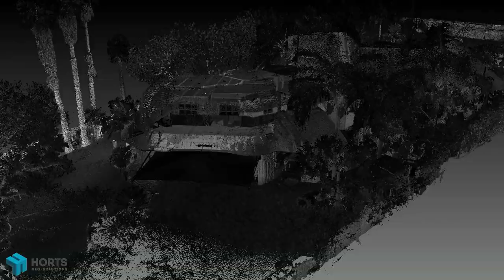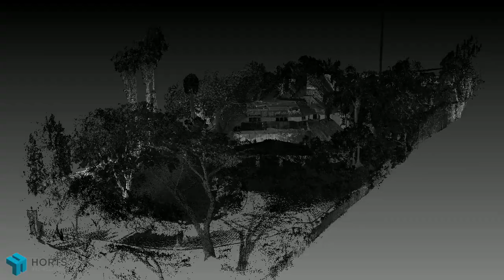Waterkloof House draft